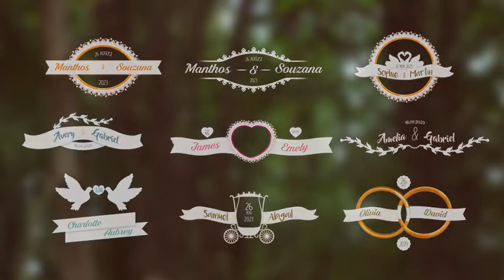35 Wedding Titles Premiere Pro template (Photo & Names)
Adobe Premier Pro wedding titles template for professional videography projects. Simply customize. just enter your text, import your photo and background. 35 Wedding titles (12 titles with photo, names and date + 23 titles with names and date). It’s a good chance for any videography to make their Wedding videos more stylish and beautiful. This Premiere Pro project / item / template can be used like a title of your video, and placed in Facebook, Twitter, Instagram, Tumblr, Pinterest, Vkontakte, Flickr, Behance, Vimeo, YouTube or any other social networks to impress everyone.
FullHD resolution, Adobe Premier Pro CS6 or higher versions (with the QuickTime7 PNG RGB+Alpha support)
No plugins required, Very easy to customize, Includes detailed video tutorial, Full HD resolution (1920x1080) 25 fps.